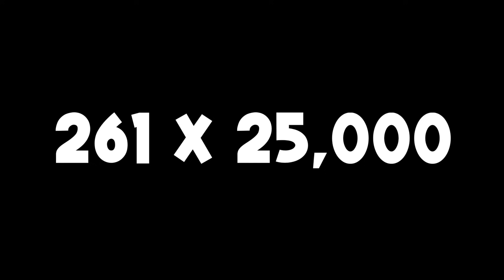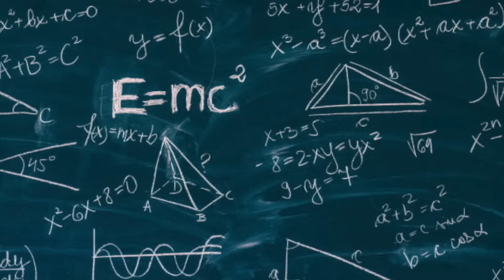I Spent 5,000,000 MT on SUPER Packs in NBA 2K24 MyTeam 🔥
This is the biggest pack opening you'll ever see as I spent over 5,000,000 MT on these Best of MyTeam Super Packs in NBA 2K24 MyTeam!